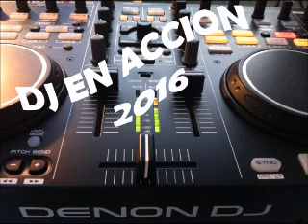DJ EN ACCION 2016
Sexo Maniaca Mix - Dj Yayo
Si Te Dejas Llevar - Dj Tao
Sheky Sheky - Dj Tao
Bien mala - Plan B Ft Axel caram - Dj kbza
Toma pa tras mix - Dj Yayo
Agite 2016 - Emus Dj Ft El Nikko Dj Vs Anonymous
Tarara - Alexio - Dj kbz@ Ft Dj Axel Caram - Dj Kbza
Dale Morena - Ginza Ft  Dj Tao
6 AM - J Balvin Ft Farruko Ft Dj Yayo
El Perdon - Nicky Jam Ft Dj Yayo